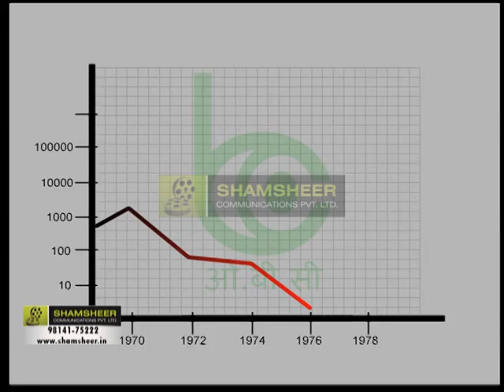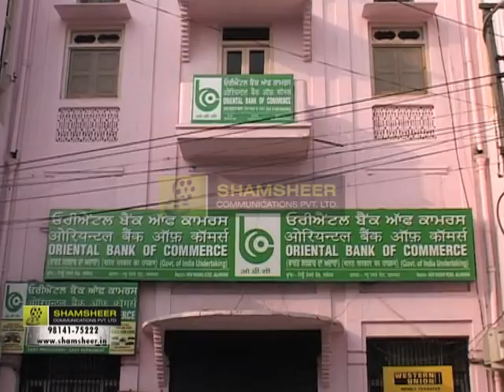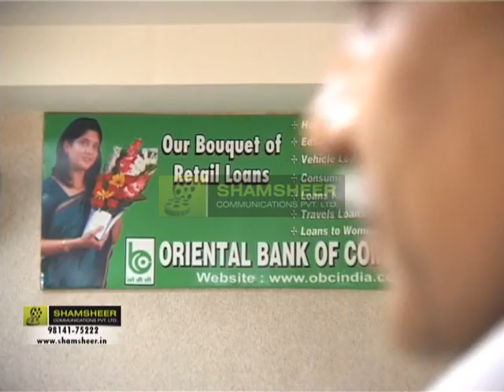Oriental Bank of Commerce Corporate Movie by Shamsheer Communications 98141-75222